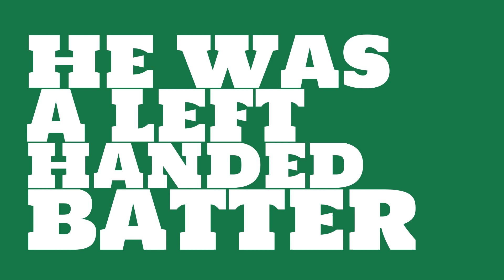How good of a batter was Mickey Cochrane in 1930?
Watch this video to learn all about Mickey Cochrane's single season batting average in 1930